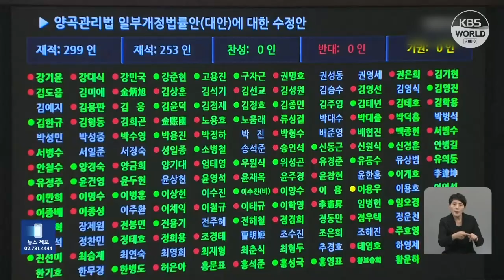Tổng thống Yoon Suk-yeol dùng quyền phủ quyết với dự thảo sửa đổi Luật ..... l KBS NEWS 230404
Tổng thống Yoon Suk-yeol dùng quyền phủ quyết với dự thảo sửa đổi Luật quản lý ngũ cốc